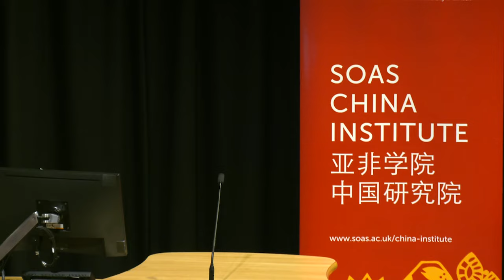Leverage to Steer the Chinese economy: Xi Jinping as System Builder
WSD Handa Distinguished Annual Lecture 2023: Leverage to Steer the Chinese economy: Xi Jinping as System Builder

Speaker: Professor Barry Naughton (So Kwanlok Professor at the School of Global Policy and Strategy, University of California, San Diego)

Event Date: 22 June 2023

While attention is often given to Xi Jinping’s personalistic rule, Xi has also maintained a consistent focus on institutional design, and on creating the mechanisms that allow him to rule effectively.

As China’s policy objectives have become steadily more ambitious—beyond what can be achieved simply by top-down commands—a new system has taken shape, marked by the proliferation of instruments designed to allow the Party and government to steer the economy indirectly. This new economic system has distinctive strengths and weaknesses, and is subject to new types of stress, quite different from those of reform era China to which we had grown accustomed.

This lecture explores the most important changes and their current and future implications.

Barry Naughton is the So Kwanlok Professor at the School of Global Policy and Strategy, University of California, San Diego. Naughton’s work on the Chinese economy has focused on market transition; industry and technology; foreign trade; and political economy.

His first book, Growing Out of the Plan, won the Ohira Prize in 1996, and a new edition of his popular survey and textbook, The Chinese Economy: Adaptation and Growth, appeared in 2018. His most recent book is The Rise of China’s Industrial Policy, 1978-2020. Naughton did his dissertation research in China in 1982, and received his Ph.D. in Economics from Yale University in 1986.

Chair: Professor Steve Tsang, Director, SOAS China Institute